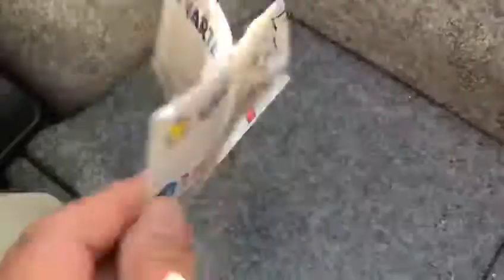BMW 320 Cabrio 2.0i-cat Futura Autoucci Go Roma Rent Ardea